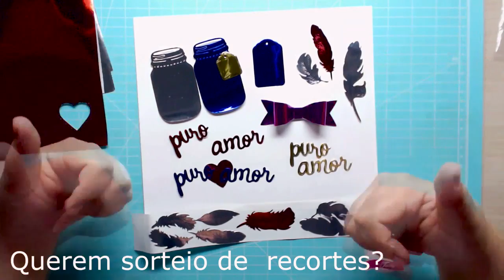FOIL ALTERNATIVO, SEM USAR LAMINADORA - Scrapbook by Tamy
♥❀♡ Canal Parceiro ♡❀♥
♥ Lilipop Carimbos

Olá ♥ como está tudo por ai??
no vídeo de hoje te mostro um tipo de foil alternativo, para quem não tem a laminadora essa é uma ótima opção!
Espero que gostem do vídeo, te desejo uma semana abençoada e muito produtiva Beijinhos.

CRÉDITOS:
Intro: Wing Produções
Direção e apresentação: Tamires Giroto